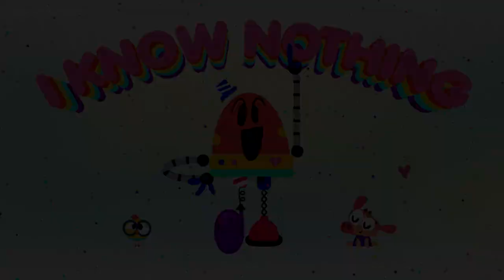GETTING DRESSED 🧥👚 + More Cartoons For Kids | Lingokids